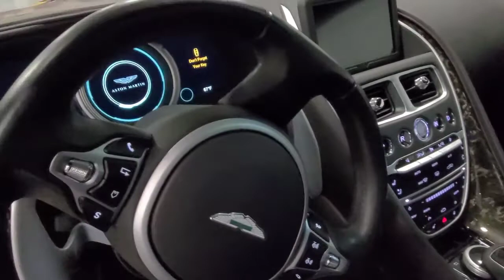2017 DB11 Launch Edition in Cinnabar Orange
2017 DB11 Launch Edition in Cinnabar Orange at Aston Martin Glenview